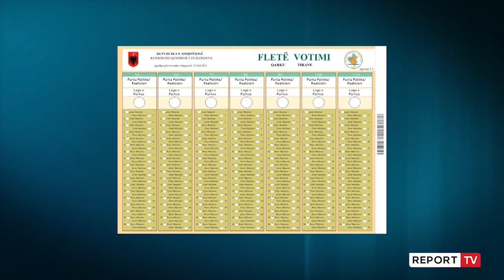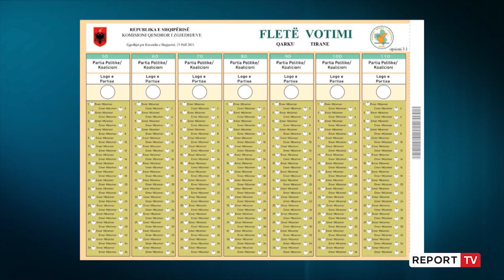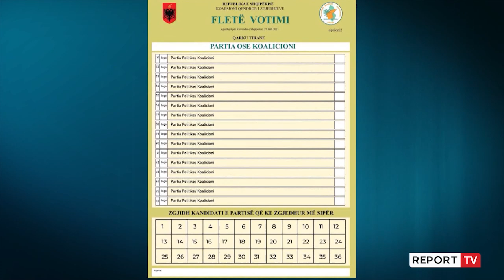25 Prilli/ Dritan Caka: Emrat e kandidatëve jo në fletën e votimit, por në dhomën e fshehtë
Komisioni Qendror i Zgjedhjeve ende nuk ka miratuar fletën e votimi, mbi të cilën më 25 prill qytetarët do të hedhin votën e tyre. Partitë politike janë të ndara, e në dilemë se cila është fleta e duhur janë edhe anëtarët e Komisionit Rregullator.

Dritan Caka, anëtari i rregullatorit, nuk përjashton asnjë nga modelet mbi të cilat po punohet, por thotë se  fleta e votimit ku kandidatët janë të reflektuar me numra është më e thjeshtë.

Sipas Cakës komisioni Qendror i zgjedhjeve ka gjetur edhe zgjidhjen që përfaqësimi i emrit të kandidatit nëpërmjet numrave të mos krijojë konfuzion te votuesi.

“Përsa i përket anës teknike, edhe për këtë komisioni qendror i zgjedhjeve ka gjetur një zgjidhje. Në dhomën e fshehtë ku votohet mund të ketë lista të çdo partie politike për të shprehur emrat e kandidatëve, sipas renditjes që ka përcaktuar secila parti. Është e zgjidhur nga pikëpamja teknike.”, thotë Çaka.

Duke iu përgjigjur interesit të Report Tv, anëtarja e Komisionit Rregullator Helga Vukaj tha se çdo kandidat duhet të identifikohet me emër e mbiemër dhe jo si numër, pasi sipas saj vetëm kështu identiteti i kandidatëve mund të dëshmojë për integritetin e tyre dhe votëbesimin.

Por, si Vukaj mendojnë edhe partitë e vogla të renditura në koalicion me Partinë Demokratike. Mediu i PR dhe Agron Duka kërkojnë domosdoshmërish krahas emrit të tyre edhe logon e partisë në fletën e votimit.